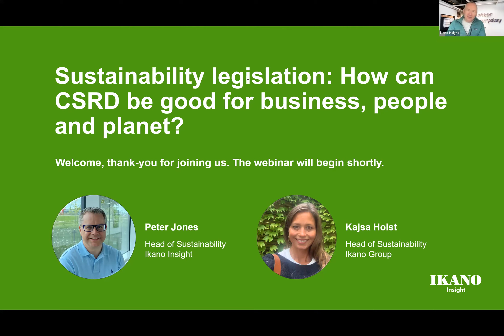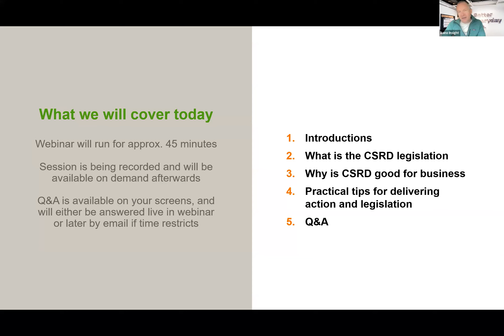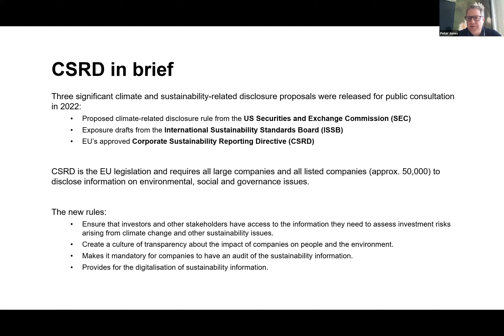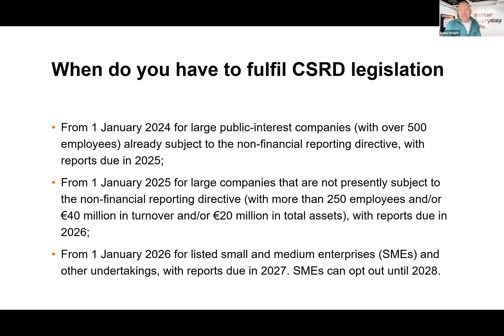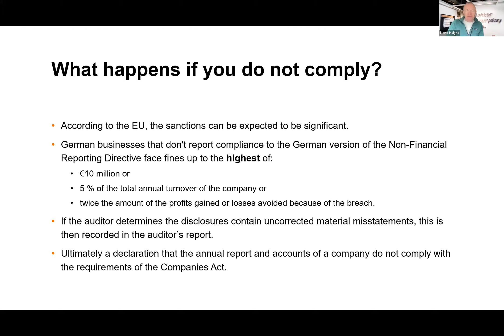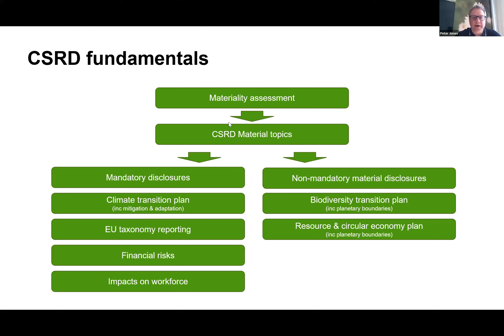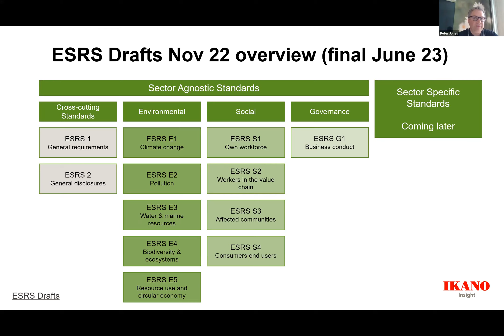Webinar: Sustainability legislation - How can CSRD be good for business, people & planet?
How prepared are you for the new CSRD EU sustainability legislation?

Both Peter Jones and Kajsa Holst have first hand experience in preparing for csrd, or helping companies to do so, and have shared their knowledge and lessons in this 45 minute webinar.

You’ll hear them discussing:
What CSRD is and why is it good for businesses
What are the practicalities and fundamentals of becoming CSRD compliant
What challenges businesses can expect to face if they haven’t started preparing for CSRD yet, and how to overcome them
How Ikano Group are tackling the CSRD and how it has changed the business
How businesses can continue to act whilst still fulfilling legislation
Top tips to ensure CSRD success!

Any business who has started on their sustainability journey, or is just about to, will benefit from watching!